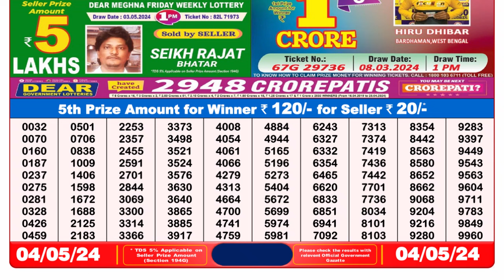Dear Lottery Sambad 8pm today 04.05.24 Nagaland State Lottery Result